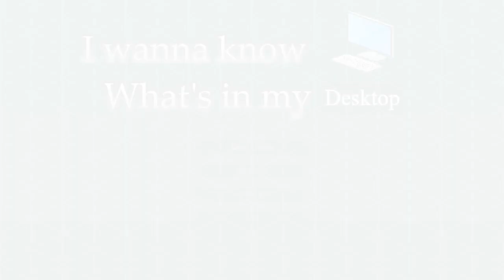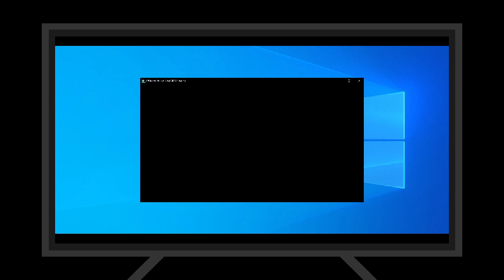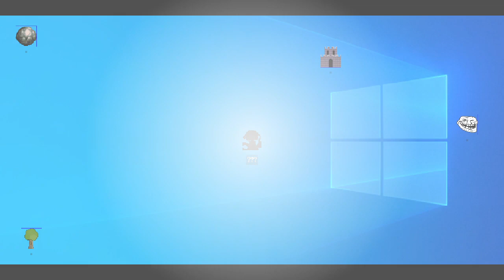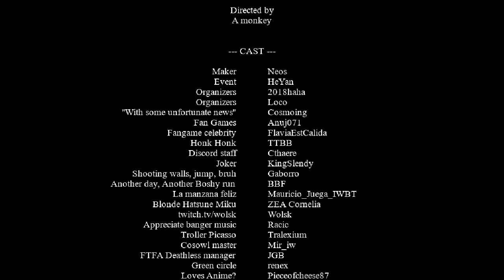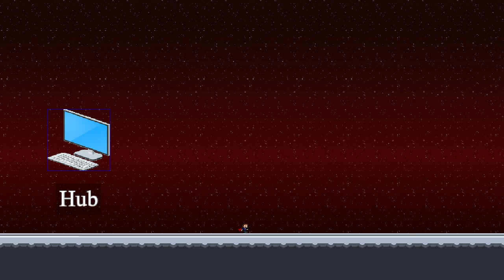I wanna know what's in my Desktop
Yo I swear the audio will get better in a couple of videos. I swear. Anyway this game was great.

Poppo